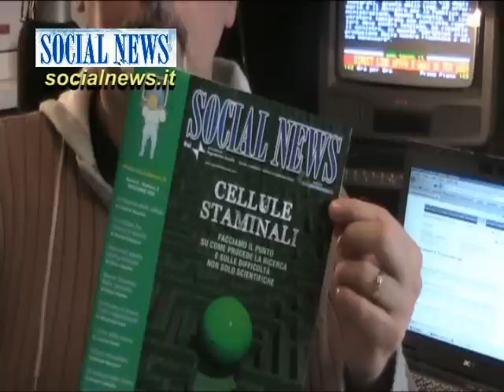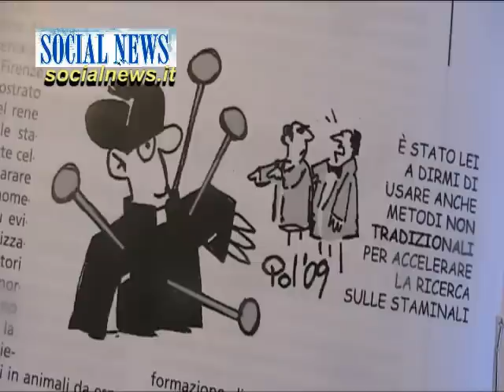Socialnews eventi - le cellule staminali - Marino Andolina e la SLA(sentire per credere!)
- servizio curato da Alessandro Bonfanti - presentazione del numero di novembre 2009 di Socialnews-Argomento Cellule Staminali-uno spezzone di un intervento di Marino Andolina - responsabile centro trapianti osp. Burlo Garofalo Trieste.SOCIALNEWS è mensile di promozione sociale che ha il patrocinio del Segretariato Sociale RAI - e che è anche mensile di riferimento per il Ministero della Giustizia Dipartimento Minorile e per il Ministero dell'Interno - Dipartimento Libertà Civili e Immigrazione.